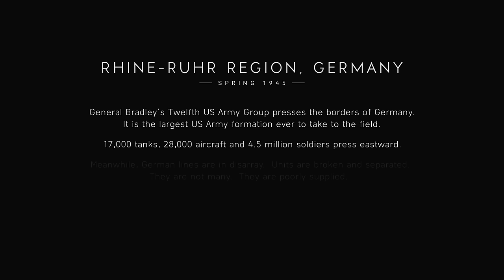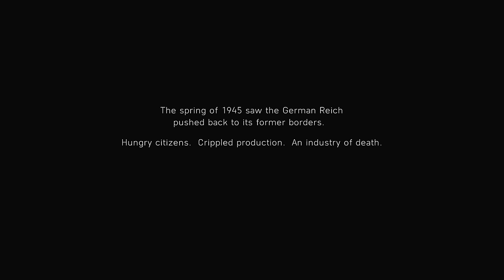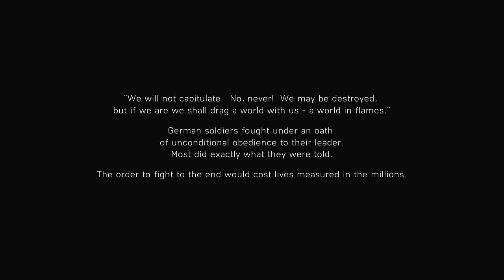Battle of Cologne - Tiger Tank Mission - Battlefield 5 "The Last Tiger" War Story 4k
Meritorious German tank commander struggles to manage his unit of kids and defeatists in Battlefield 5.